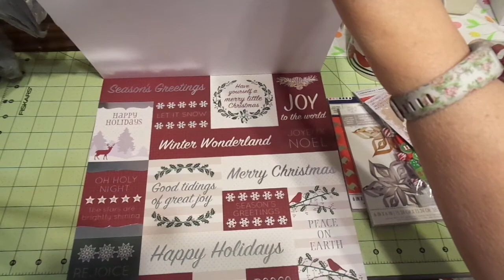Craft Haul: Michael's and Target Fun!! Part 2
Thank you so much for your support!! I am still learning. So please forgive my mistakes!!

I hope you are encouraged to create lovely projects and remember all that is a blessing to encourage others with your beautiful and fun hand made projects!!

k
Jeremiah 29:11-13

Etsy Shop